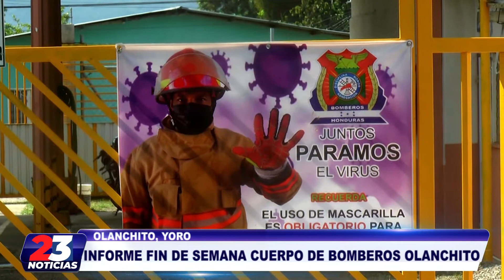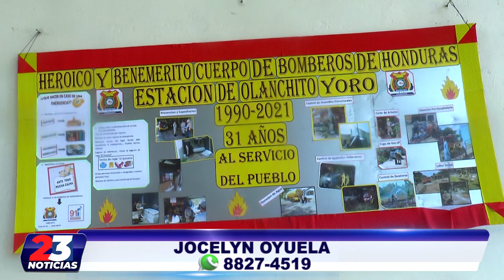INFORME FIN DE SEMANA CUERPO DE BOMBEROS OLANCHITO